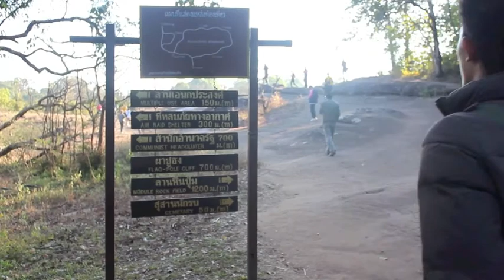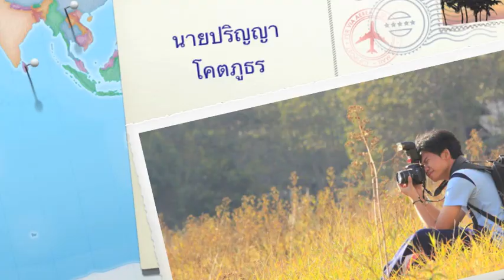TheWalk ตอนโครงการถ่ายภาพภูหินร่องกล้า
TheWalk สะพายกระเป๋าแบกกล้องแล้วเดินไปกับพวกเรา ทำขึ้นเพื่อนำเสนอโครงการถ่ายภาพนอกสถานที่ ของนักศึกษาคณะศิลปศาสตร์ สาขาวิชาสื่อสารการกีฬา สถาบันการพลศึกษา วิทยาเขตชัยภูมิ ที่ได้จัดโครงการนี้ขึ้นเพื่อให้นักศึกษาได้มีประสบการณ์จริงในการถ่ายภาพ  และได้ฝึกใช้อุปกรณ์จริงรวมไปถึงฝึกให้นักศึกษาฝึกมุมมองในการถ่ายภาพอีกด้วย